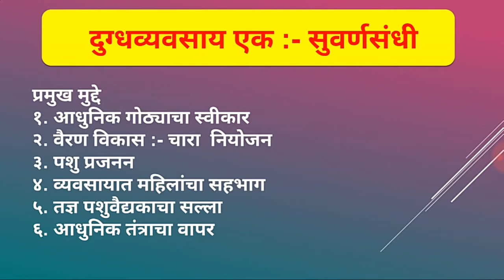DAIRY FARM MANAGEMENT || PASHUPALAN) || दुग्धव्यवसाय एक :- सुवर्णसंधी || DUDH VYAVASAY